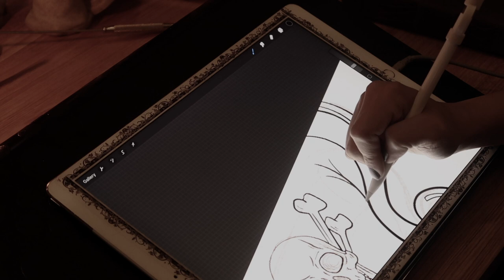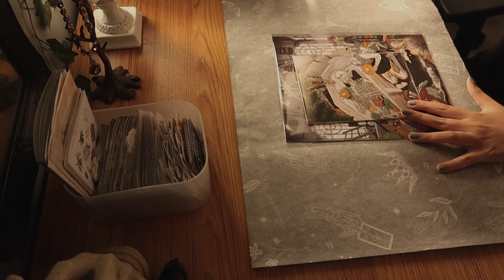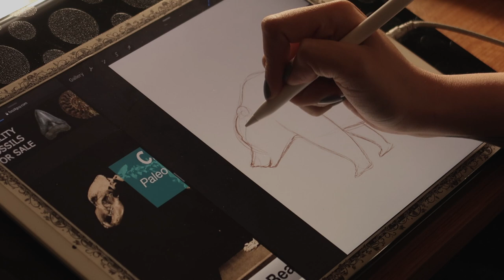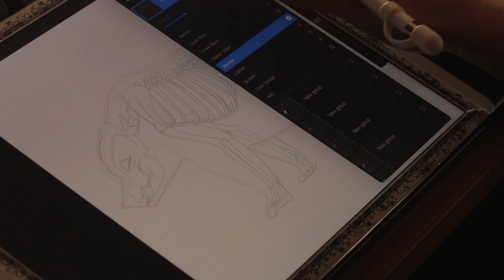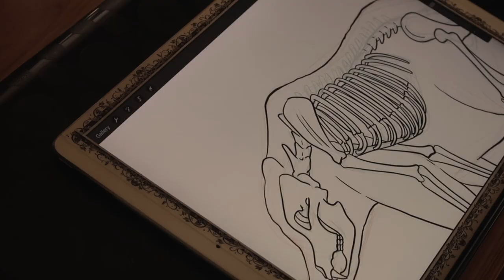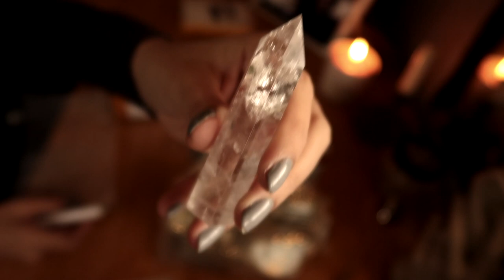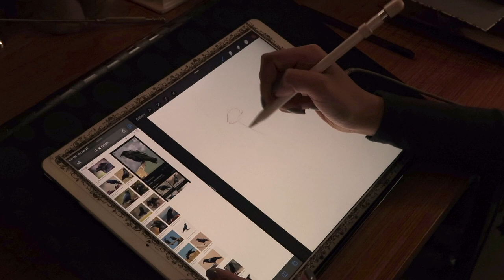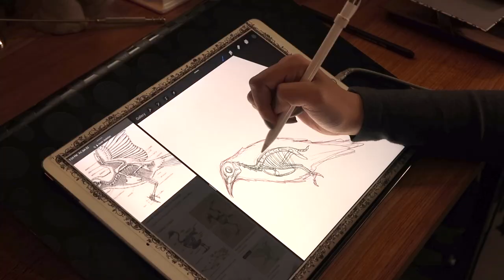⭐💀Artist Vlog III💀⭐Drawing Skeleton Animals, Unboxing, Thrifting Storage, Small Business Packing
𝐇𝐄𝐋𝐋𝐎
Another studio vlog! Just so happy about how I am able to escape to Youtube recently. Just working, doing things I like, filming, editing all naturally make me happy!.

See you every Saturday!

𝐀𝐏𝐏 𝐔𝐒𝐄𝐃
⭐𝐂𝐫𝐞𝐚𝐭𝐢𝐯𝐞 𝐚𝐩𝐩: Procreate, Adobe After Effect, Photoshop, Illustrator